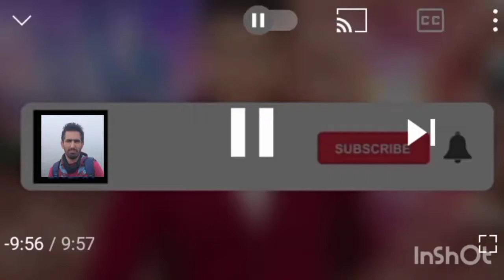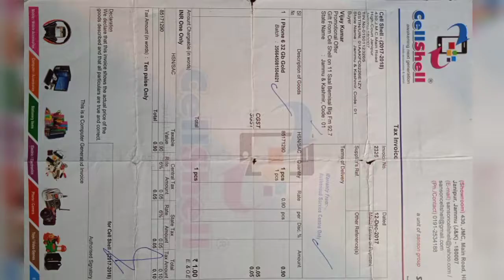I win iPhone-6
I win iphone 6 and here in this video, i'm expressing my reaction on receiving iphone on the behalf of 92.7 Big fm on 10 Dec 2017 at Wave Mall Jammu on the Occassion of Anniversary of 92.7 Big FM.